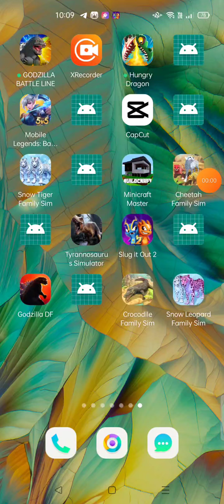slug it out 2